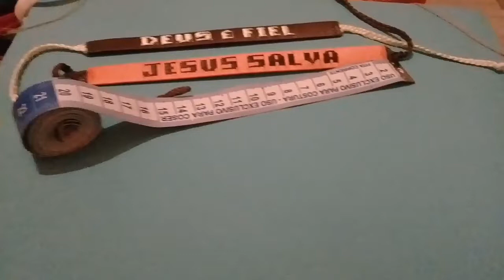Como fazer Pulseiras com nomes BÍBLICO / Capítulos e Versículo | Pulseiras Artesanal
✊🏻 VISTA seu PULSO ✊🏻
🏷| Personalizamos Pulseira Com NOMES,DESEJOS e EMOÇÕES
💕| Quem ama identifica
🔓isso nus motiva a Gravar mas Videos🎥 para você.